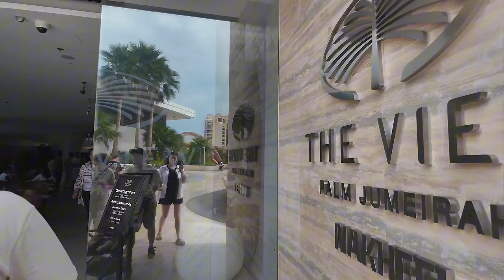ПОСЛЕДНИЙ ДЕНЬ В ДУБАЕ | ВПЕЧАТЛЕНИЯ ОБ ОТПУСКЕ | ЛЕТИМ В МОСКВУ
0:00 реклама
1:40 начало влога/планы на день
4:10 про фотографии/гуляем с мужем
5:41 пришли к бассейну/болтаю
7:02 кушаем в Макдональдс
7:48 гуляем с мужем и Аней
13:35 пришли на смотровую
15:27 наши впечатления/болтаю
17:38 новый день/последний день в Дубае
21:35 вышли к бассейну/про отель
26:07 идем в бассейн/плаваем с мужем
28:54 наши впечатления от отпуска
33:28 плаваем с Аней
37:25 вернулись в номер/идем в тц
40:46 куда хотим полететь отдыхать?
41:55 пришли в тц/что купила?
45:05 зашли в сефору/что купила?
46:20 пришли на ужин
46:46 приехали в аэропорт
48:57 сели в самолет/летим
51:20 вернулись домой/разобрали вещи
53:15 конец влога